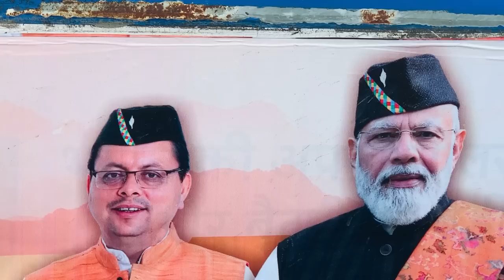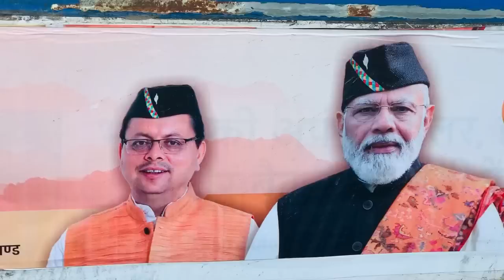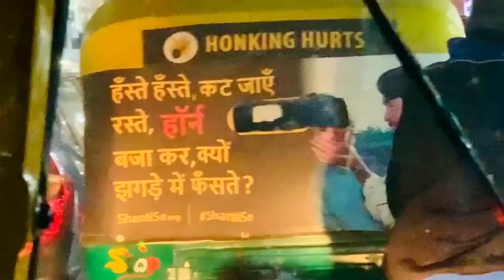उत्तराखंड रोडवेज में मिले आज पुष्कर सिंह धामी जी और मोदी जी । हल्द्वानी से दिल्ली का सफ़र 🚌🛺!!